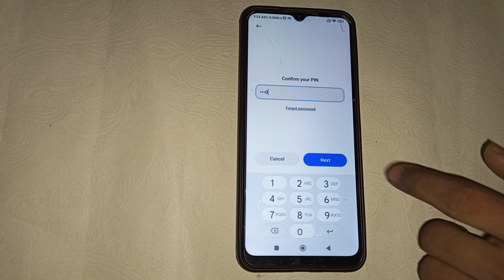How to set fingerprint lock in Redmi 6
a fingerprint lock in redmi